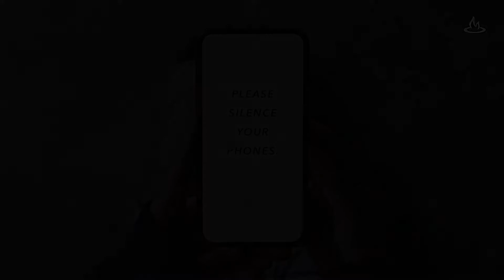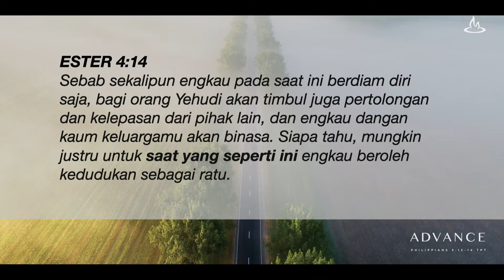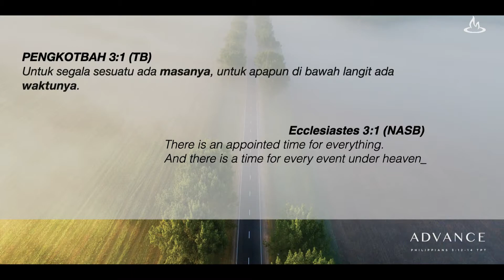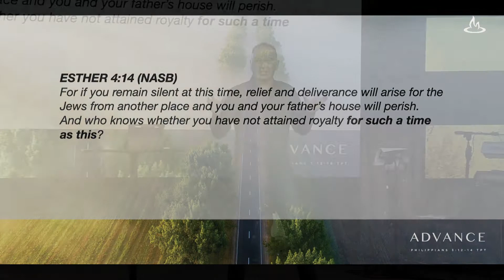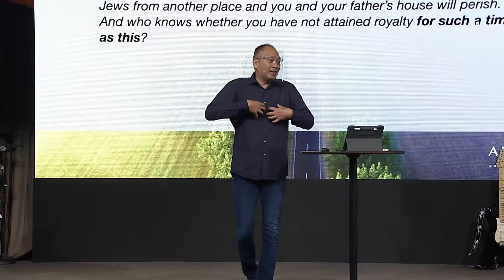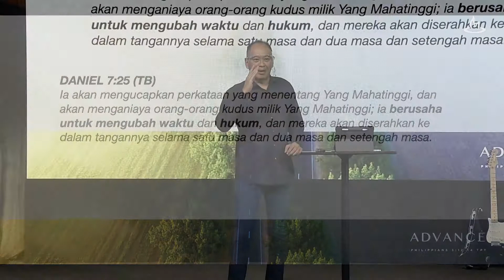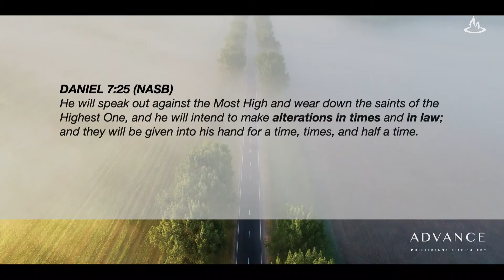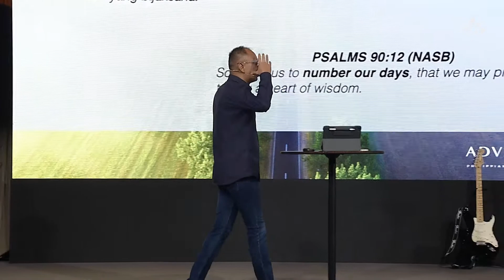Ps Tom Lay - "Saat Yang Seperti Ini"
Oct 11, 2020 - 8am